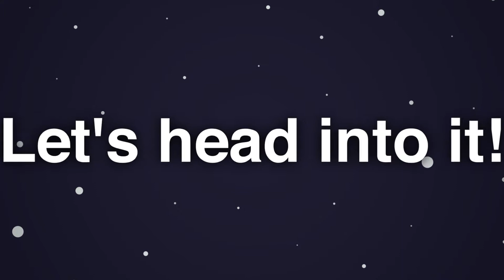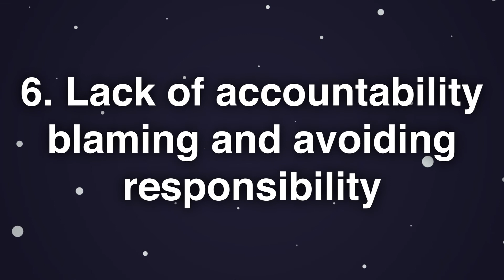Why Mackenzie Turner Is EVIL! (NOT A GOOD PERSON)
Today we're looking at why Mackenzie Turner Is EVIL! (NOT A GOOD PERSON)